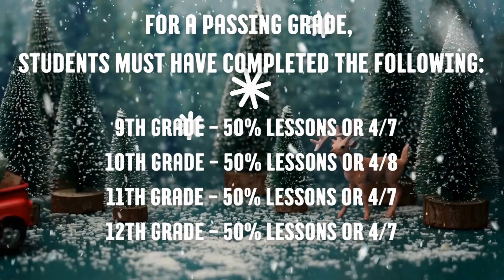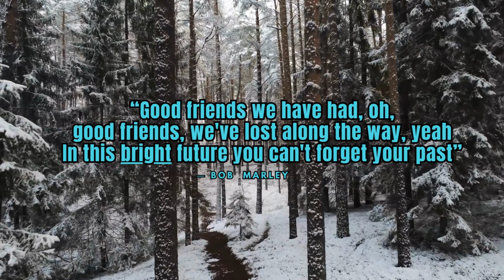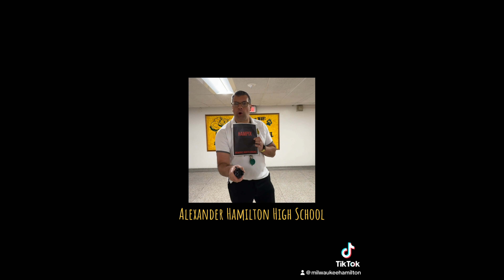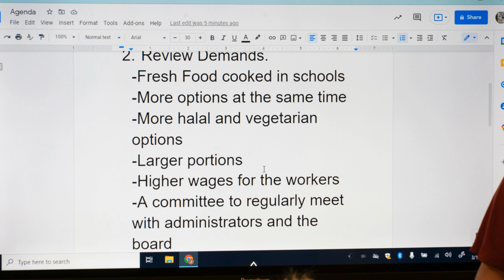Milwaukee Alexander Hamilton High School 's Morning Announcements For December 14th 2023